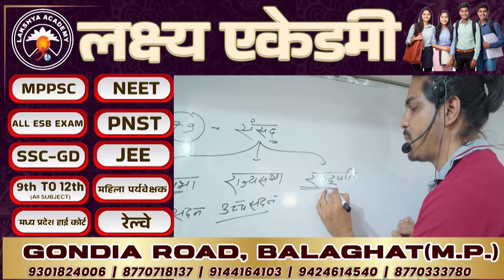BALAGHAT NEWS : तो अब भी ट्रांसपोर्ट सुविधा की रास्ता देख रहे सीएम राइस के विद्यार्थी ?